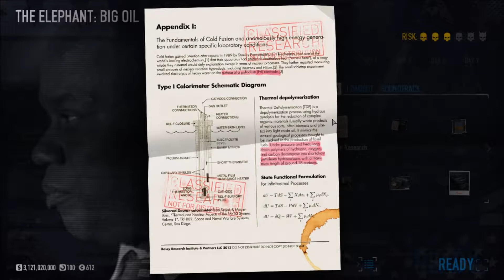Payday 2 - Doctor Miserable Achivement Solo (Includes Build)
Build at the start of the video, Muscle perk.